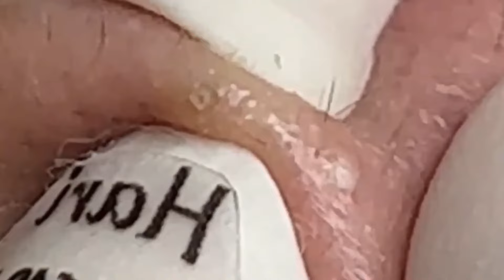𝘚ℎ𝘢𝑟𝘦 𝘵𝑖𝘱𝑠 𝑓𝘰𝑟 𝑐𝘭𝑒𝘢𝑛𝘪𝑛𝘨 𝘢𝑛𝘥 𝘵𝑎𝘬𝑖𝘯𝑔 𝑐𝘢𝑟𝘦 𝘰𝑓 𝑦𝘰𝑢𝘳 𝘧𝑎𝘤𝑒 | 2194